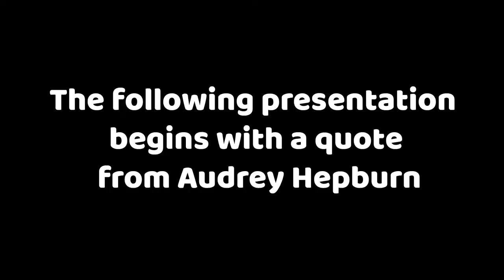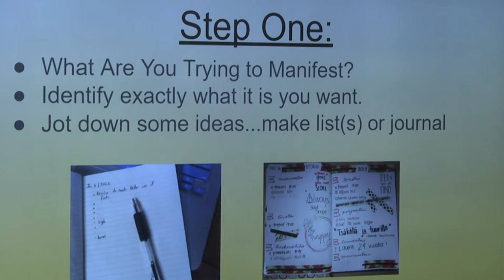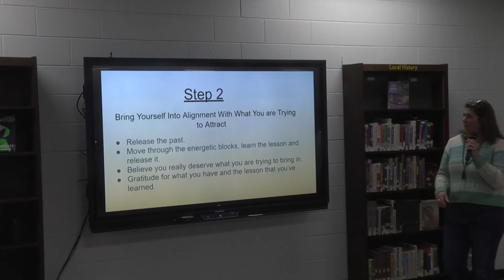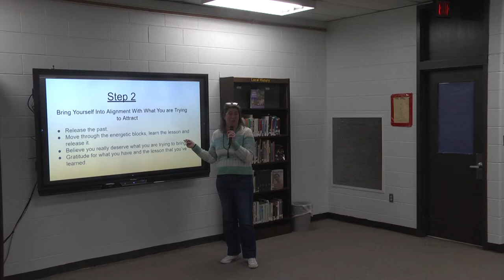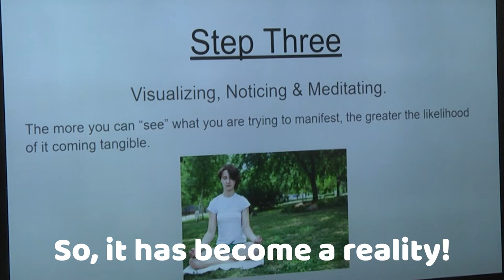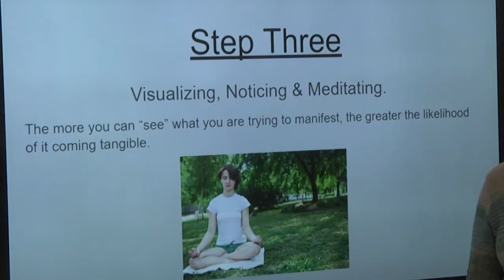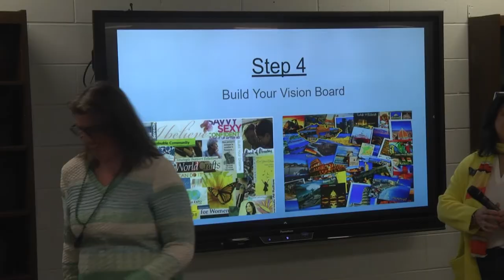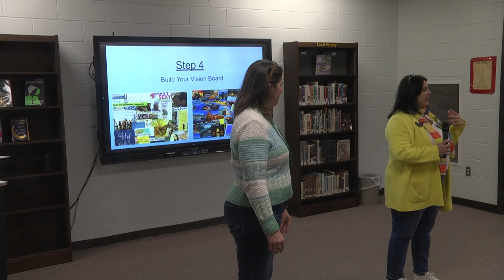Cranford Public Schools hosts a resiliency program during its parent academy programs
The Cranford Public Schools hosted a program on resiliency, manifesting and creating vision board to keep your goals in focus. The program was part of the district's parent academy and was held in the spring.